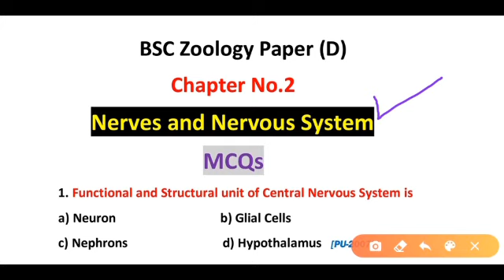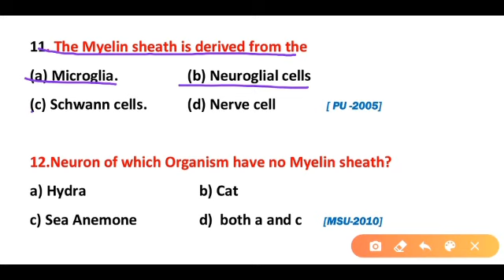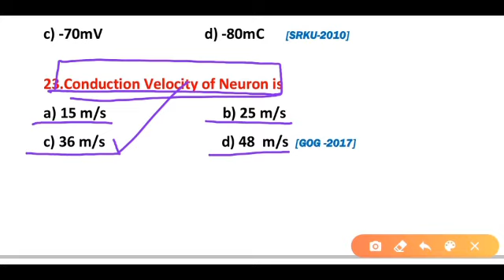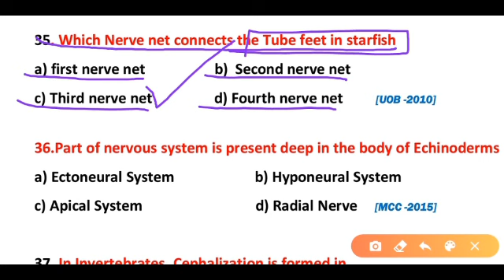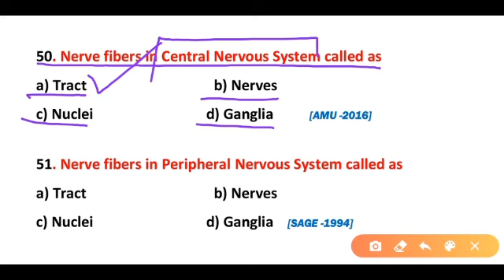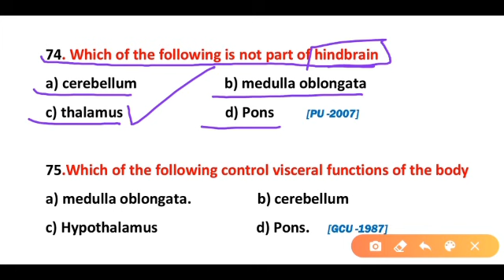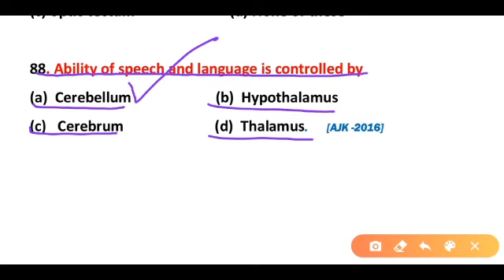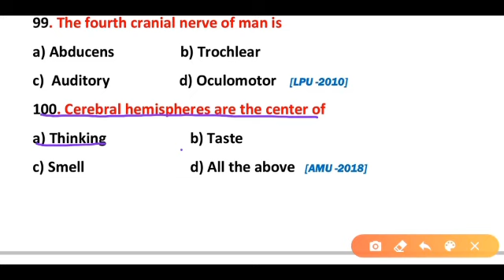BSc Zoology Paper D - Nerves and Nervous System - MCQS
This Video contains Multiple choice questions about Nerves and Nervous System.This video is very important for all kinds of Post graduate and Msc Entrance Exams .

Also watch
Chapter No. 1 MCQs